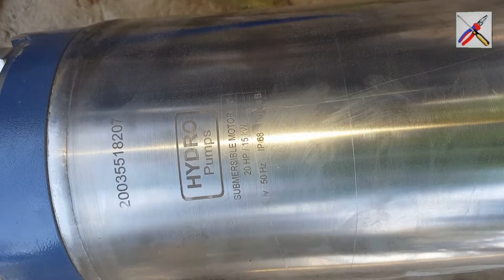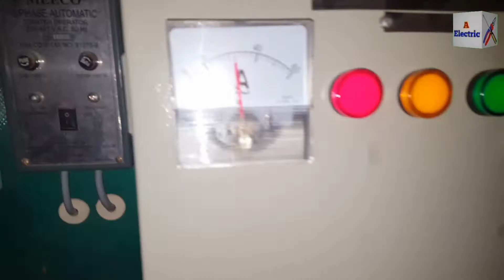How To Install Submersible Pump | Submersible Pump Fitting In Borewell | A Electric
In this video u will be see how to Install
Submersible Pump Fitting | Submersible Pump Fitting In Borewell | Welcome to A Electric Channel I have make this channel for electric solutions and many more.
In This Channel We will be Upload Electrical Related Videos only.